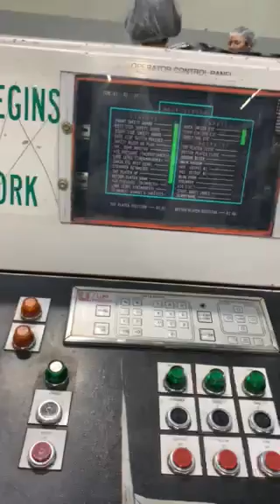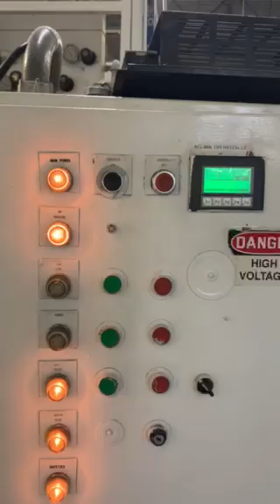Plastimach Used Thermoformers, CNC Routers, Die Cutters, Extruders, and Vacuum Forming Equipment